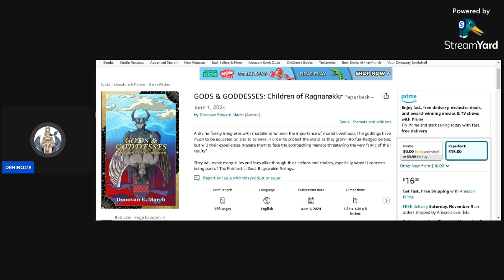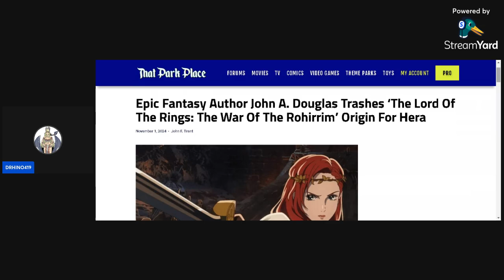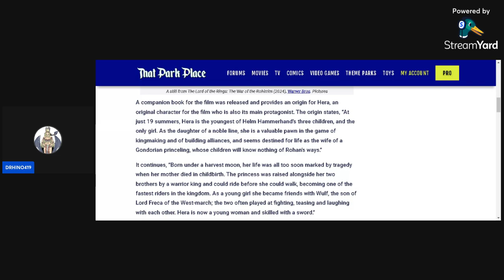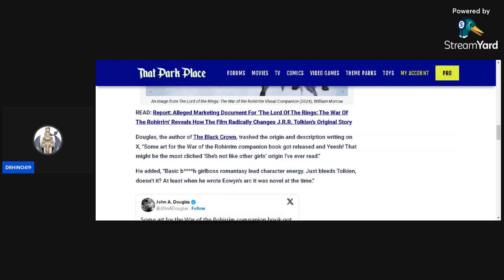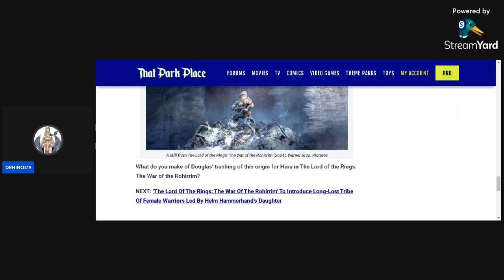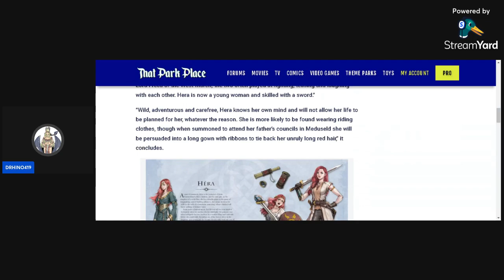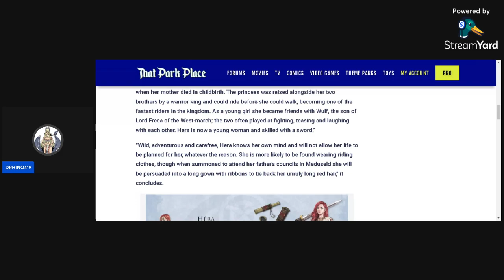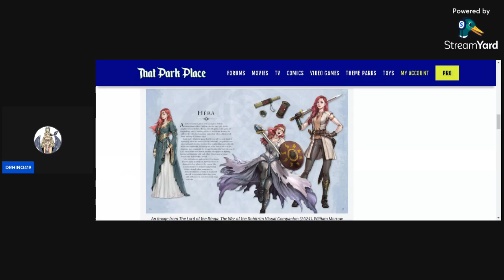The Lord Of The Rings: The War Of The Rohirrim - @AuthorJohnADouglas Brings Up A Good Point.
I'm not the biggest LOTR fan, but I certainly do respect it, and it took me a long time to actually watch the live action films.